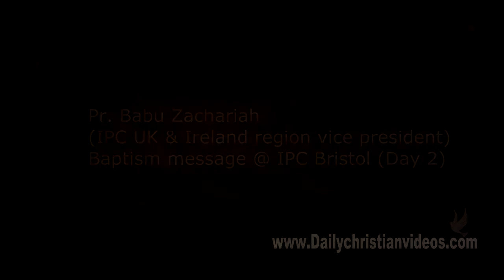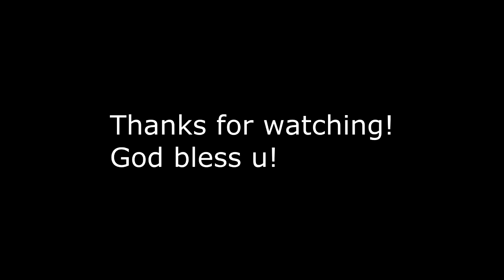Pr. Babu Zachariah - Baptism Message (day 2 @ IPC Bristol)